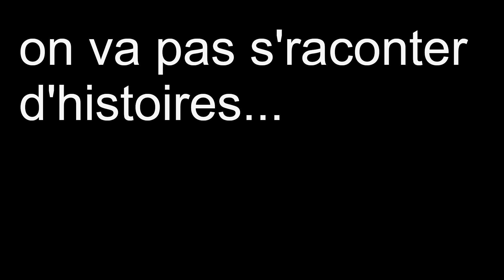On ne va pas raconter d'histoires / 16 décembre 2022 / Michel Dauça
Émission animée par Phiippe RIVET
Invité: Michel Dauça, Professeur Universitaire à l'Université de Lorraine et Président du Comité de Meurthe et Moselle de la LIGUE CONTRE LE CANCER.

Radio associative, R.C.N. diffuse des émissions culturelles, musicales et thématiques et une programmation musicale éclectique. A l’antenne se côtoient chanson française, rock, hip-hop, reggae, funk, électro, scène régionale et musique classique.